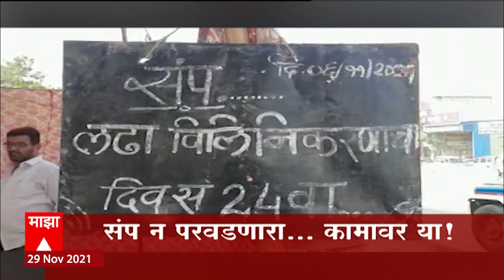ABP Majha Marathi News Headlines 1pm 291121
ABP Majha : Marathi live | ABP Majha : Marathi | ABP Majha Live Marathi || ABP Majha मराठी लाईव्ह | Marathi News LIVE | 24X7 Live news updates | live Abp Majha Marathi | Abp Majha news live | Marathi News Live | Abp Majha : Maharashtra News | ABP Majha Marathi streaming | Abp Majha Maharashtra live | ABP Majha Marathi news live